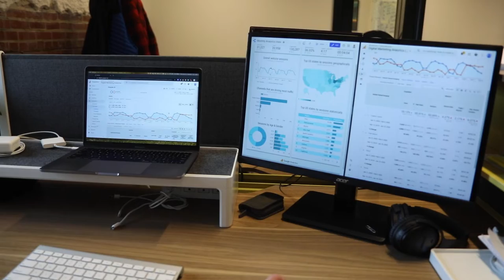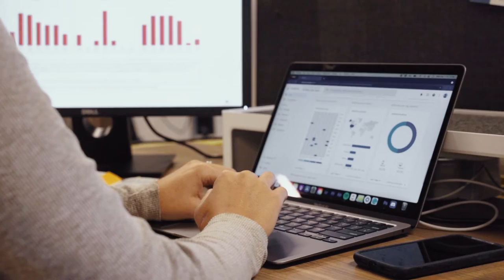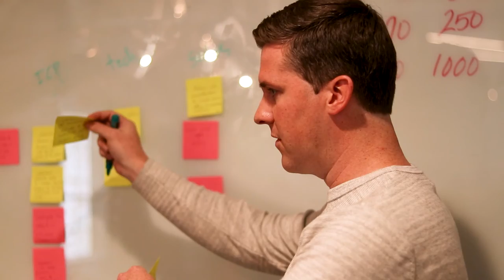What's Venveo's Process to Ensure Success?